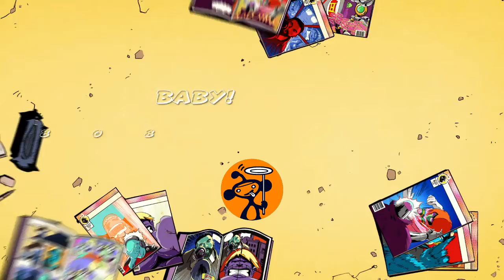The Comeback Baby!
So I Dont Know About You All But We Just Got A Mastery Challenge Done, Nobody Died Or Went To Gulag. We Are Untouchable B!+"# Eat Up Gherkins!!